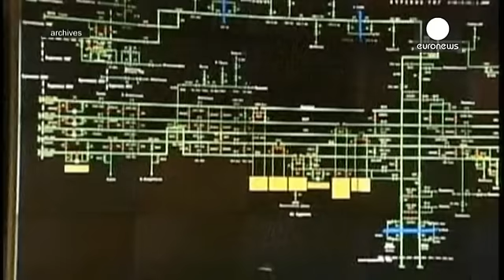صادرات گاز، بار دیگر موضوع تنش میان اوکراین و روسیه شد.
شرکت گازپروم روسیه روز چهارشنبه بر اساس آخرین پیش پرداخت کی یف، آخرین حجم گاز خریده شده را به اوکراین صادر کرد. این شرکت اعلام کرد از آنجا که اوکراین پیش پرداخت جدیدی به روسیه نداشته است، صدور گاز به اوکراین را متوقف خواهد کرد.

در واکنش به این تصمیم، دولت اوکراین اعلام کرد حاضر به پیش خرید گاز بیشتری از شرکت گازپروم روسیه نیست چراکه پیشنهادات بهتری را از سوی دیگر شرکای اروپایی اش دریافت کرده است.

آرسنی یاتسنیوک، نخست وزیر اوکراین روز چهارشنبه گفت: «علت اصلی که چنین تصمیمی گرفتیم این بود که پیش…